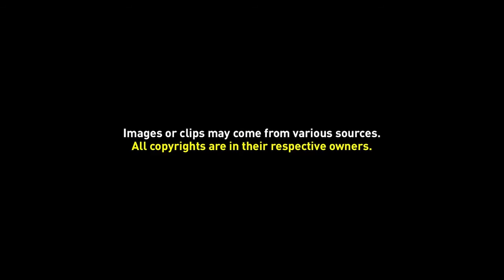View of the Tijgersgracht (Tiger's Canal) on Batavia (1682)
In the mid-17th century the Tijgersgracht revelled in the reputation of being the most picturesque of Batavia's fifteen inner canals. Lining the canal were the houses and buildings of the leading families of the city.